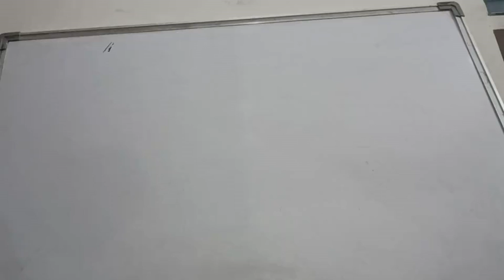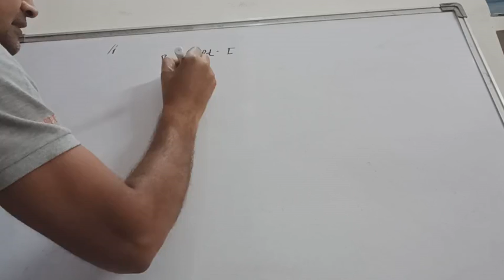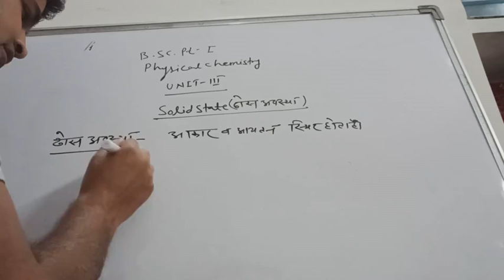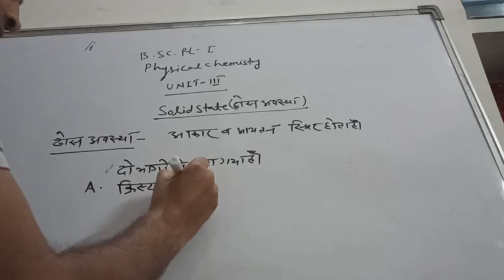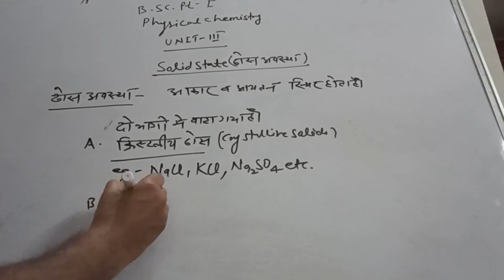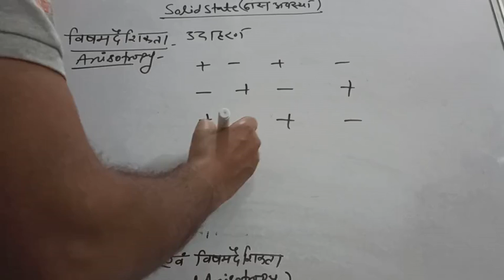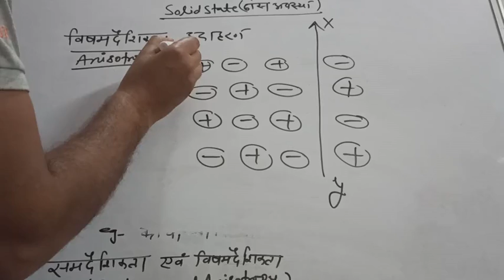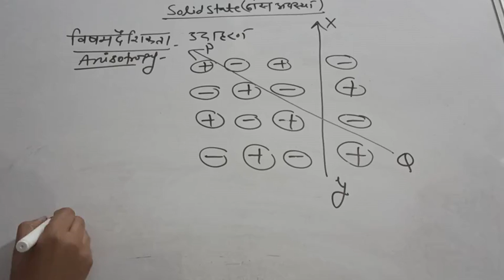Solid state Isotropy and Anisotropy unit cells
Physical chemistry B.Sc part I